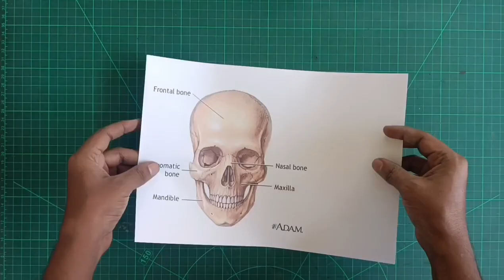SKULL CARVING FROM POP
SKULL CARVING FROM POP | DIY

Hello everyone.!. In this video I have tried to make skull from pop at my home. I hope you enjoy watching my video.!!